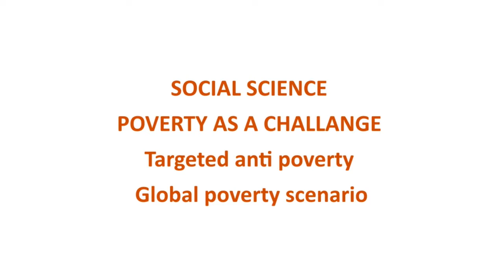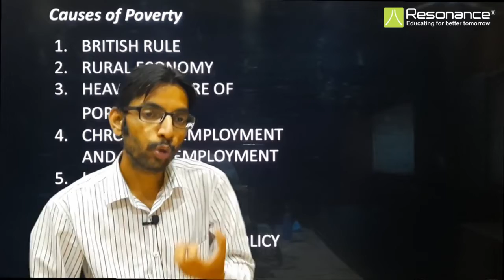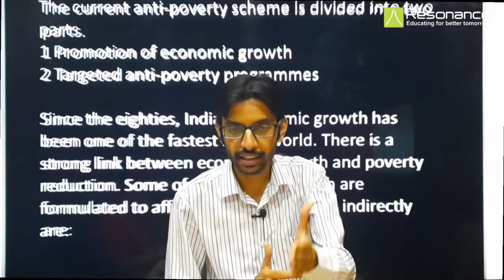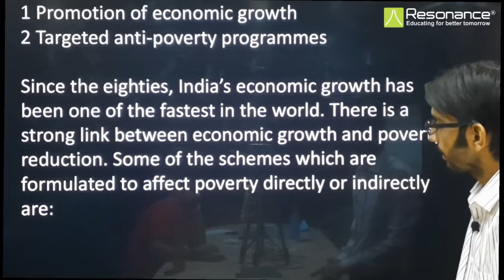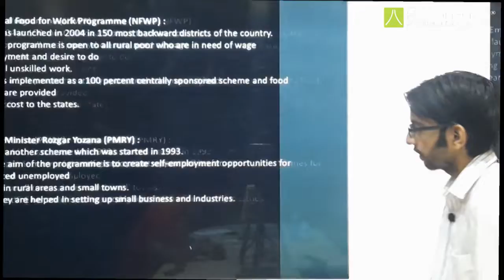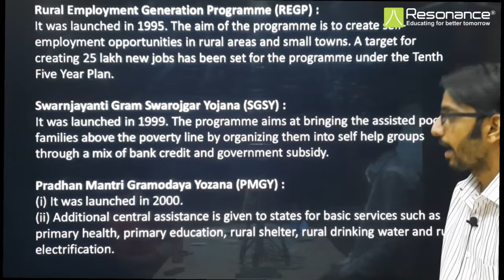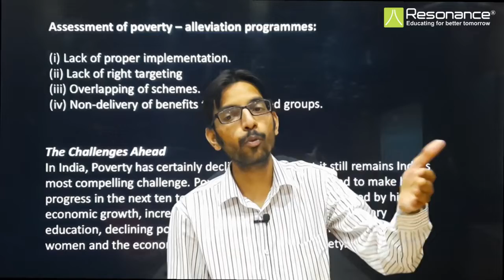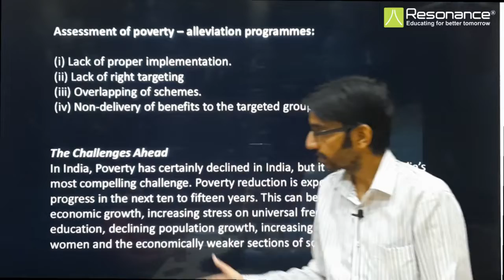POVERTY AS A CHALLENGE | L- 2 | SOCIAL SCIENCE | CLASS 9